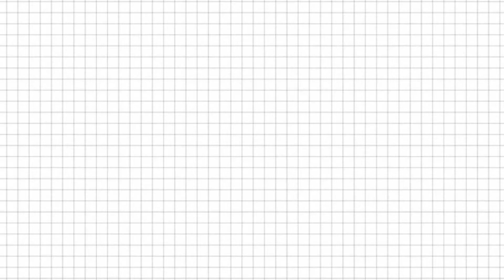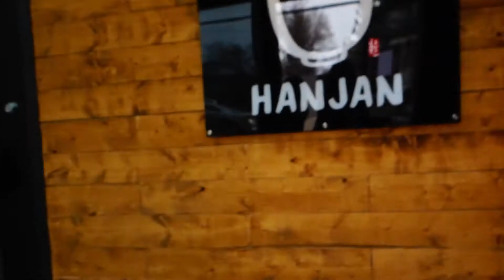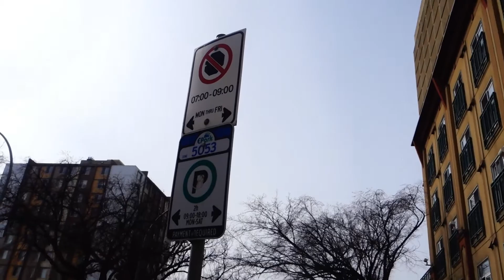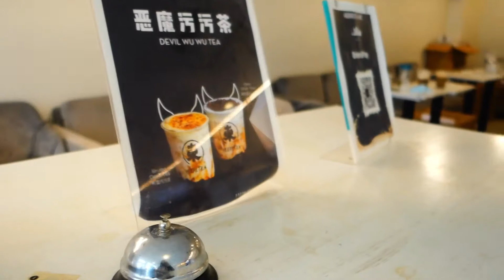MANCHESTER SQUARE WITH AIRHA | HANJAN & HEERETEA | PINAY IN CANADA | ELI'S VLOGS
Pinuntahan ang bagong Instagram-worthy spot dito sa Edmonton. Nagbonding kasama si Airha. Kumain sa Hanjan and nag milk tea. Salamat! Enjoy!!!

If you're reading this, my name is Eliza. I was an international student and I just recently graduated so I'm currently looking to be funemployed. I made this channel for my own personal gain and I'm happy to share bits of my life with you so thank you for taking an interest of watching my vlogs!

Love, Eli

TUNES

Home All Day by Juju B. Goode
A Cup Of Jazz by Mr. Jello (feat. Cali.Arod, Farnell Newton)

TOOLS